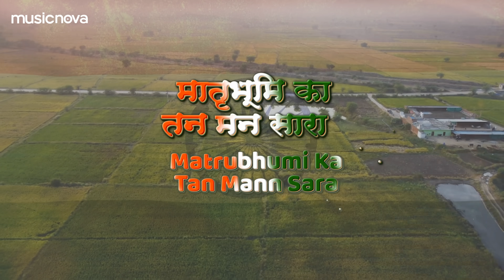Vijayi Vishwa Tiranga Pyara with Lyrics | Jhanda Geet | Desh Bhakti Song | Jhanda Uncha Rahe Hamara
विजयी विश्व तिरंगा प्यारा Vijayi Vishwa Tiranga Pyara with Lyrics | Jhanda Geet | Desh Bhakti Song | Jhanda Uncha Rahe Hamara

Set 'Vijayi Vishwa Tiranga Pyara - Desh Bhakti Song' song as your Mobile Callertune (India Only)

Credits:
Title: Vijayi Vishwa Tiranga Pyara
Singer: Manoj Mishra
Music Director: Subhash Jena
Edit & Gfx : Mind Pro
Music Label: Music Nova

Lyrics:
विजयी विश्व तिरंगा प्यारा
Vijayi Vishwa Tiranga Pyaara
झण्डा ऊँचा रहे हमारा
Jhanda Uncha Rahe Humara

सदा शक्ति बरसानेवाला
Sada Shakti Barsanewala
सदा शक्ति बरसानेवाला
Sada Shakti Barsanewala
वीरों को हर्षानेवाला
Viro Ko Harshanewala
वीरों को हर्षानेवाला
Viro Ko Harshanewala
प्रेम सुधा बरसानेवाला
Prem Sudha Barsanewala
प्रेम सुधा बरसानेवाला
Prem Sudha Barsanewala
मातृभूमि का तन मन सारा
Matrubhumi Ka Tan Mann Sara

आओ प्यारे वीरो आओ
 Aao Pyare Veero Aao
देश धर्म पर बलि बलि जाओ
Desh Dharma Par Bali Bali Jao
एक साथ सब मिलकर गाओ
Ek Sath Sab Milkar Gao
प्यारा भारत देश हमारा
Pyara Bharat Desh Humara